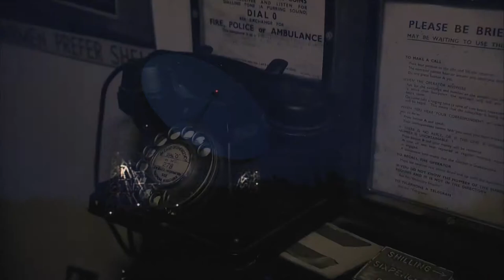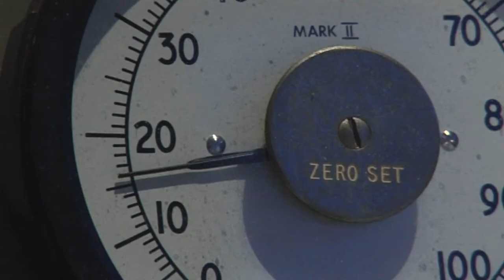Britain's Greatest Machines with Chris Barrie - 1950s: Lovell's Cold War (2010)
What were the greatest machines in each decade of British history? Chris Barrie tracks down the mechanical icons that changed peoples' lives and helped shaped modern Britain. From the greatest steam locomotives, the early airliners and the first mass produced cars to design icons like the Austin Mini and the E-Type Jaguar. As ever, Chris is rolling up his sleeves and getting hands on - if it moves he'll have a go!

There's a lot more to all these machines than first meets the eye and Chris digs out forgotten stories and classic moments of invention as he zeroes in on the engineering genius that made each machine so pivotal. Decade by decade, Chris puts these engineering greats to the test, tells the stories of the brains behind them and examines their place in history. And, of course, this wouldn't be British engineering without a few glorious failures along the way.

A series packed full of ripping yarns, petrol-soaked adventures and plenty of va va voom, all delivered with passion and a fantastic sense of humour by the superlative Mr. B.